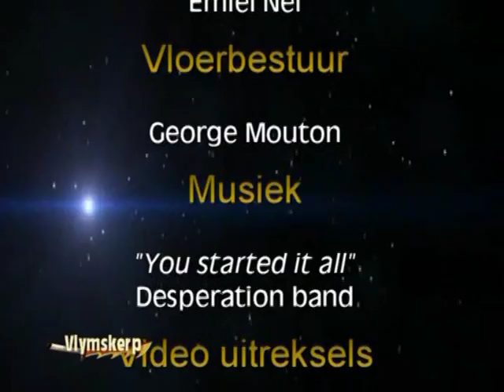Vlymskerp Episode 1 - The devil's dirty little secret (Part 1)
Pastor Hennie Jacobs talks about how the opinions of people can be your downfall.